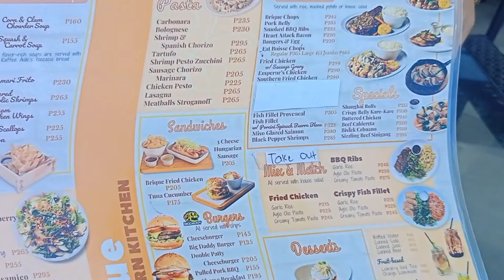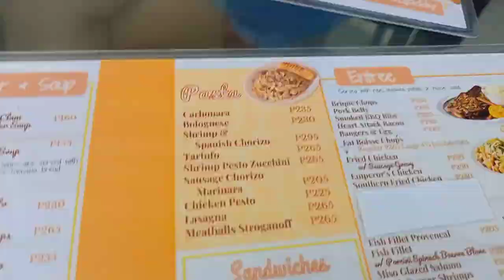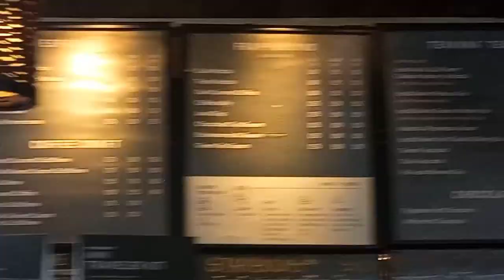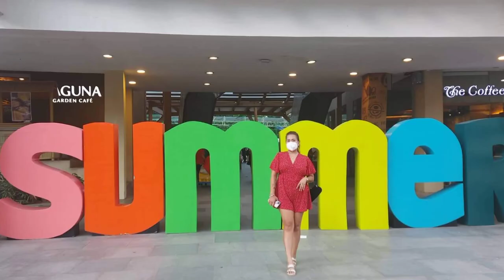Mother's Day Special!!.